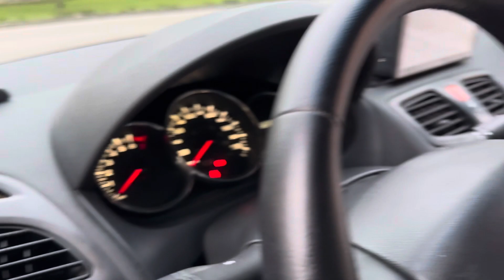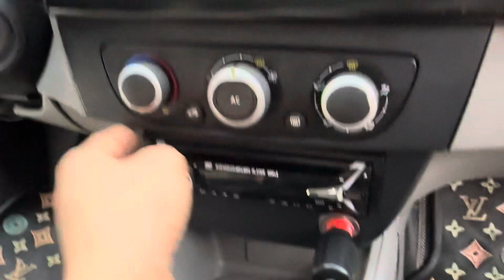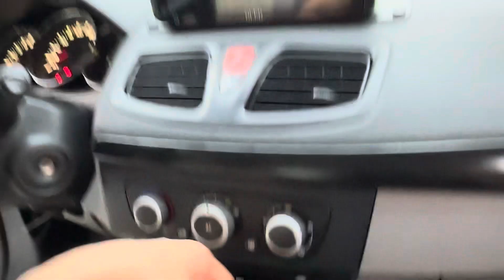Chỉ hơn 100 tr mà đẹp cứ như vài trăm.. ai đó còn mơ hồ